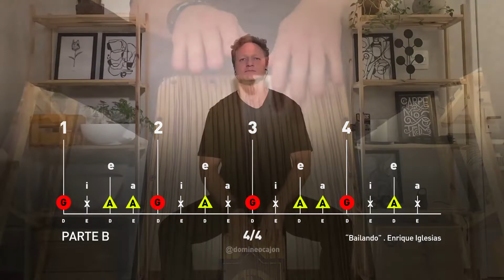Desvendando RITMOS LATINOS no CAJON . Reggaeton "Bailando" do Enrique Iglesias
Domine o CAJON e Toque qualquer estilo musical como profissional, mesmo começando do zero. Iniciante e Avançado.